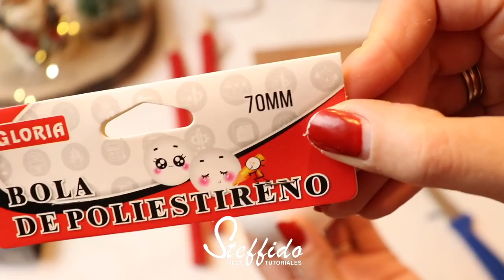HOW TO MAKE A XXL GNOME 🎅🏼 SUPER EASY and WITHOUT SEWING!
Hey GUYS!

🎄WELCOME TO MY CHRISTMAS SERIE! 🎄

✉️ C O L L A B S  &  B U S I N E S S